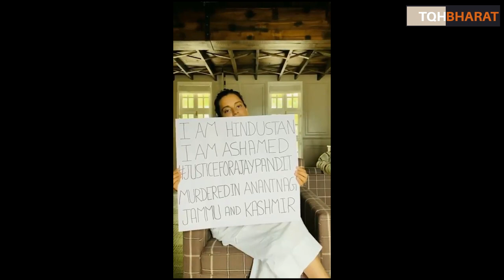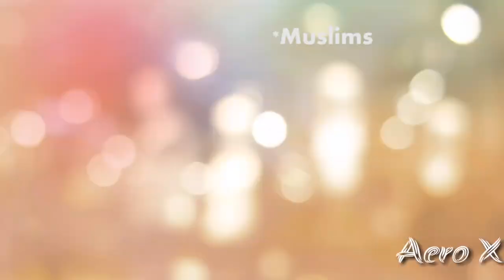Ajay Pandita Bharti , A kashmiri Hindu Pandit Killed By Radical Islamic Terrorist | Piyush Rai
Congress Sarpanch Ajay Pandita was shot dead by unidentified terrorists at Lokbawan in Anantnag on Monday. Pandita, a 40-year-old Kashmiri pandit, was immediately taken to a local hospital where he succumbed to death. The brutal killing of Pandita has left the entire valley in shock with several Kashmiri Pandit organisations condemning his death.

Kangana Ranaut Breaks Silence On J&K Sarpanch Ajay Pandita’s Killing, Issues Statement

Watch his fearless daughter giving out bold statements.

Take a firm stand against killing of Ajay Pandita Bharti , a kashmiri hindu pandit and a proud Nationalist.
Give your support to his Daughter in this tough time.